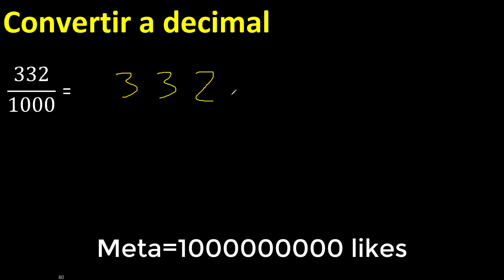Convertir 332/1000 a decimal , transformar fraccion a decimales